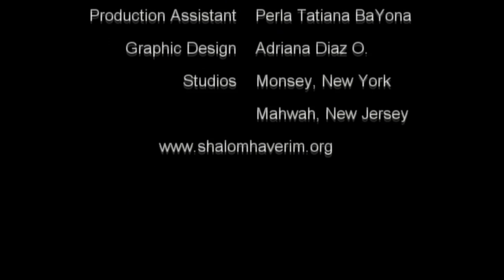Es cierto que Adán tuvo una mujer antes de Eva?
Nueva serie de Clips en 1 Minuto
Tuvo Adan una esposa antes de casarse con Eva?
El Maestro Eliyahu BaYona es Periodista Profesional y Director de la Organización ShalomHaverim y miembro de la Sinagoga Bais Toráh en Monsey, New York